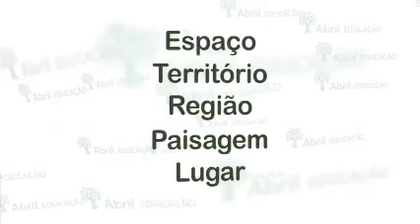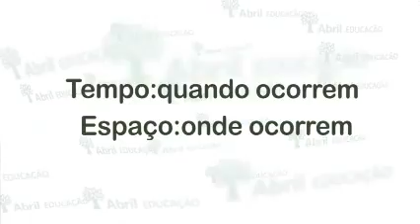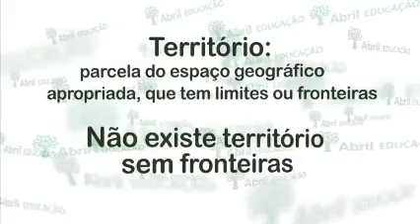Conceitos básicos da Geografia - Web aula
Web aula com o professor Vesentini